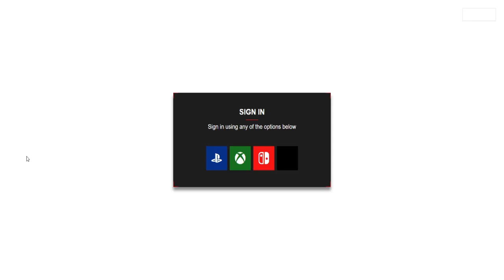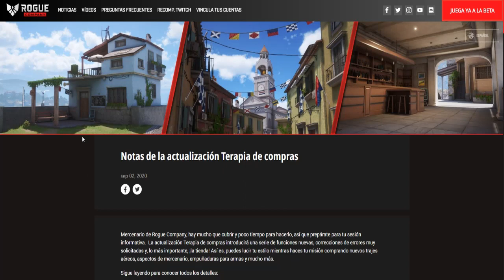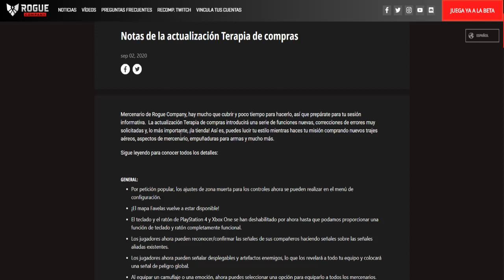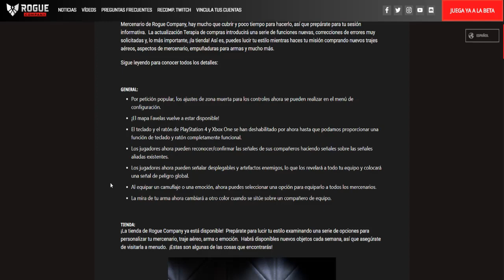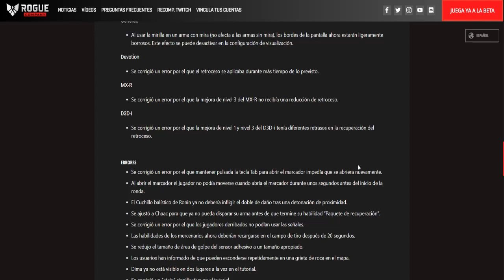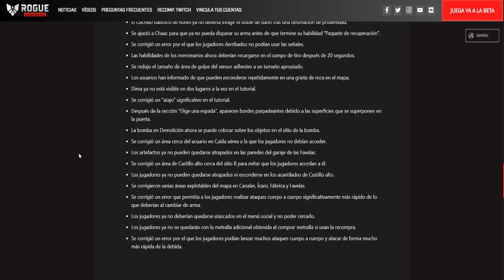Notas Completas Del Nuevo Parche .049 De ROGUE COMPANY, Adios Teclados y Mouse Para Consola?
Notas Completas Del Nuevo Parche .049 De ROGUE COMPANY, Adios Teclados Para Consola?